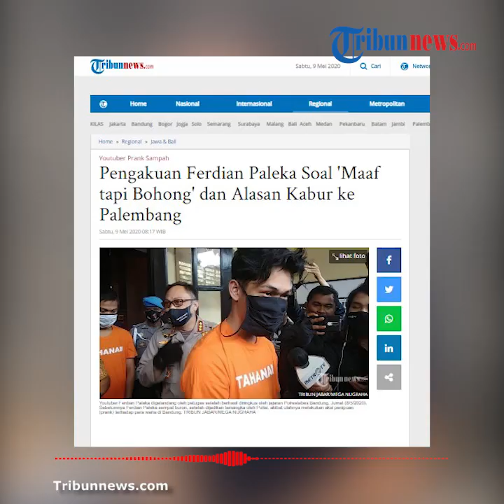Klarifikasi Ferdian Paleka soal Video 'Maaf tapi Bohong', Ini Alasan Kabur ke Palembang dan Ganti HP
TRIBUN-VIDEO.COM - Seorang YouTuber, Ferdian Paleka diketahui ditangkap polisi di Tol Jakarta-Merak pada Jumat (8/5/2020) dini hari karena aksi prank sembako sampah yang diberikan kepada waria.

Dengan itu, Ferdian pun memberikan kilarifikasinya terkait video "maaf tapi bohong" yang ia sebut sebenarnya bukan ditujukan kepada para transpuan.

Dikutip dari Tribunnews.com, Ferdian mengaku bahwa video tersebut ia rekam pada 2019 lalu saat dirinya tengah berselisih dengan seorang selebgram.

Sehingga, ia membantah telah membuat video permintaan maaf selama melakukan pelarian ke Palembang.

Mengenai alasan kabur ke Palembang daripada menyerahkan diri, Ferdian mengaku bahwa dirinya takut ditangkap.

AKBP Galih Indragiri selaku Kepala Satuan Reserse Kriminal Polrestabes Bandung pun membenarkan bahwa Ferdian dan Aidil kabut karena takut dengan aksi yang telah dilakukan.

Sementara, Direktur Reserse Kriminal Umum Polda Jabar, Kombes Hendra Suhartiyono menyampaikan, Ferdian Paleka sering bergonta-ganti ponsel selama pelariannya ke Palembang.

Ferdian pun bersembunyi di rumah seorang temannya lalu kembali ke Bandung setelah beberapa hari di Palembang.

Lalu ia dijemput oleh ayah dan pamannya di Pelabuhan Merak hingga terjadi aksi kejar-kejaran antara petugas dengan Ferdian di sana.

Berhasil diberhentikan, Ferdian dan rekannya pun langsung digiring ke Polsek Tangerang untuk diamankan sementara menggunakan borgol.

"Kita diminta bantuan oleh tim Reskrimum Polda Jabar untuk melakukan pengejaran terhadap terduga tersangka tersebut. Jadi penangkapan dan pengejaran dilakukan bersama," lanjutnya.

(Tribun-Video.com)

Artikel ini telah tayang di Tribunnews.com dengan judul Pengakuan Ferdian Paleka Soal 'Maaf tapi Bohong' dan Alasan Kabur ke Palembang,
Penulis: Nuryanti
Editor: Muhammad Renald Shiftanto